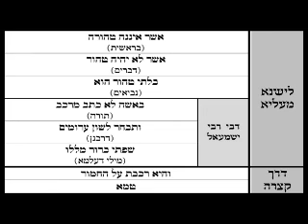2013 06 23 - Pesachim 03 - LiveDaf.net with Rabbi Yehuda Kessler